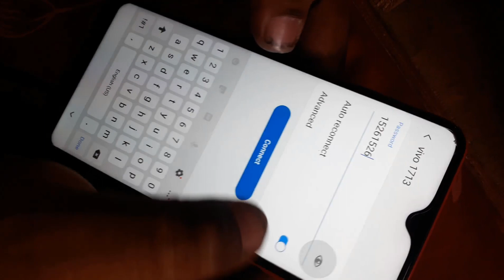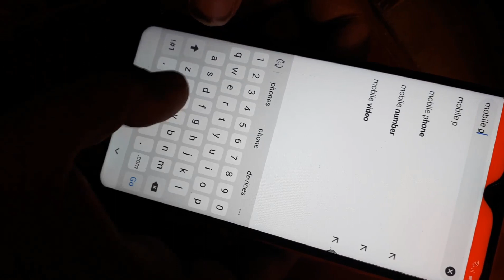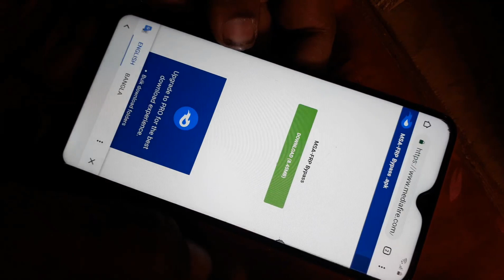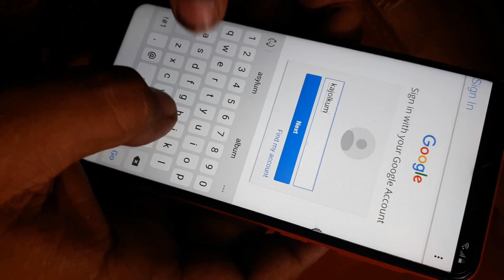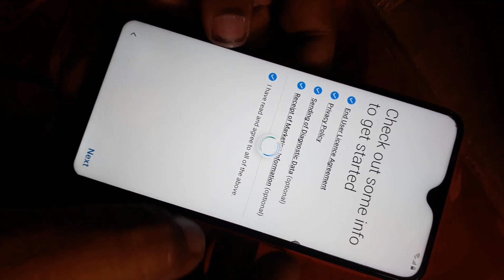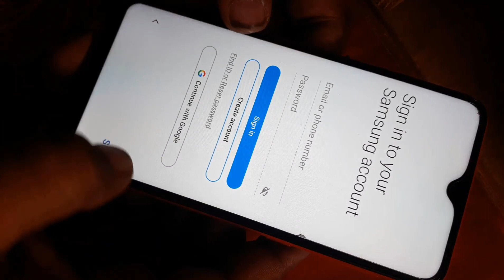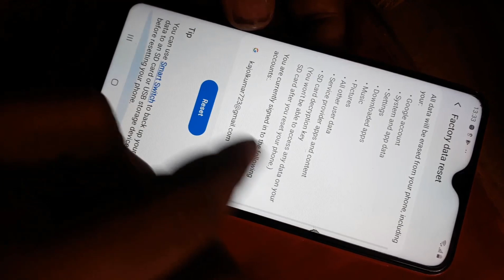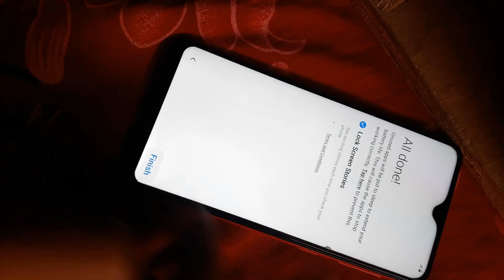Samsung A105 Frp unlock 2019|Samsung A10 google account remove without PC